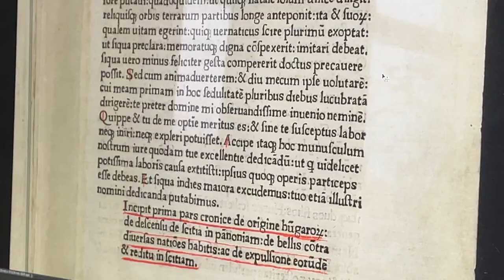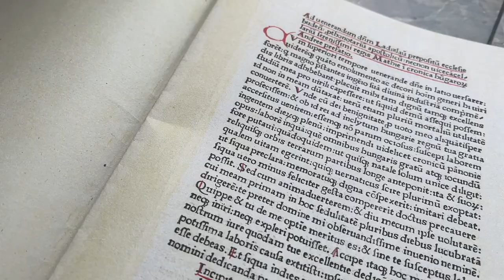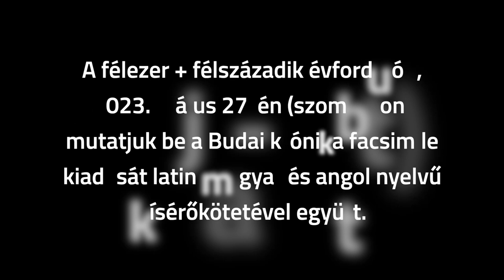A Budai krónika 1473–2023 előzetes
A Budai krónika 2023-as facsimile kiadásainak munkafolyamatát az újradigitalizálástól kezdve követtük; voltunk többször nyomdában és a díszes, kézzel kötött változat előállítási helyszínén.

Hamarosan bemutatandó filmünkben az első Magyarországon nyomtatott könyv keletkezésének történetét is hallhatjuk Farkas Gábor Farkas, V. Ecsedy Judit, P. Vásárhelyi Judit és Kasza Péter szakértő tolmácsolásában.

Megrendelhető az első Magyarországon nyomtatott könyv, a Budai krónika csúcsminőségű facsimile kiadása!Előrendelési időszak: 2023. március 31. – május 26.

Az első 50 megrendelő meghívást kap a kötet május 27-ei zártkörű bemutatójára!

Kedvezményes előrendelési lehetőség:2023. március 31. – április 21.

A bibliofil változat kedvezményes ára: 30 000 Ft

A gyűjtői változat kedvezményes ára: 99 000 Ft

A 350 bibliofil példány gépi kötéssel készült, borítóján – Hess András betűinek felhasználásával – arany prégnyomással. Ez és a kísérőkötet míves fatokba kerül. A 200 gyűjtői példány fatáblás kézi kötéssel, az elő- és a hátlap – egy korabeli borítóról vett vésetminta felhasználásával – vakdombor nyomással készült. A fakszimile a hozzá tartozó kísérőkötettel és egy üveg, a Grand Tokaj Zrt. által felajánlott hatputtonyos tokaji aszúval együtt névre szóló réztáblával ellátott és lakkozott, bársonnyal bélelt fadobozba kerül.

10 000 Ft felárért sorszám egyedileg igényelhető!A gyűjtői kiadás választható sorszámai:16–50., 81–199.

A bibliofil kiadás választható sorszámai:207‒247., 341–536.Felhívjuk szíves figyelmüket, hogy a rendeléseket és a sorszámokat a beérkezés sorrendjében tudjuk teljesíteni.

A kiadványokat május 27. után postázzuk (ebben az esetben felszámítjuk a postaköltséget), vagy személyesen átvehetők a könyvtárban.

Kérjük, megrendeléskor jelezze az alábbiakat:– gyűjtői / bibliofil kiadás– egyéni sorszám igénylése– számlázási cím– átvétel módja: OSZK / szállítás (az utóbbi esetben szállítási címmel)Megrendelését ide kattintva tudja leadni